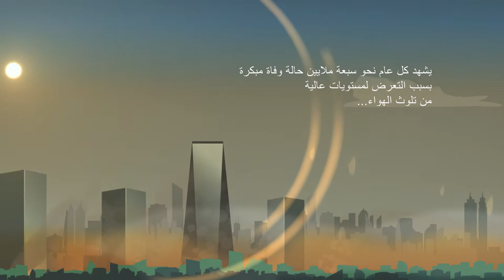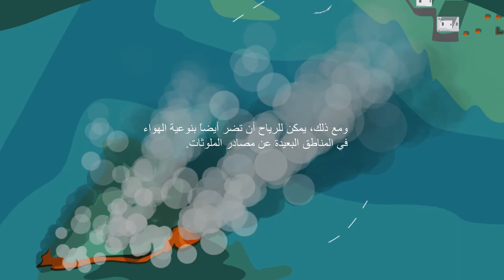Air pollution processes and impacts (Arabic)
Air pollution represents a serious environmental problem causing premature deaths and impacts on ecosystems. World Meteorological Organization took the commitment at the First Air Pollution and Health conference to contribute to the reduction of the premature deaths from air pollution by providing the observational evidence of pollution levels and forecasts for acute air pollution episodes. The animation explains how air pollution is formed, particular reflecting on the role of meteorological processes and the services that WMO develops to deliver on its commitments.